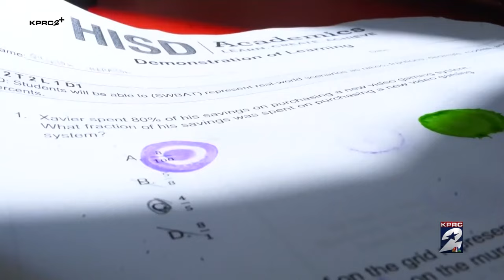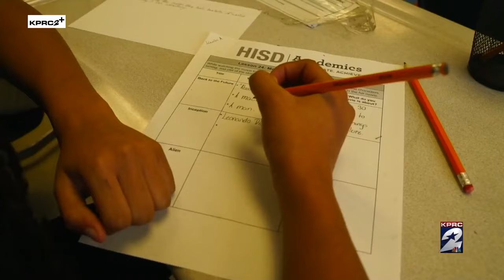HISD principals on notice